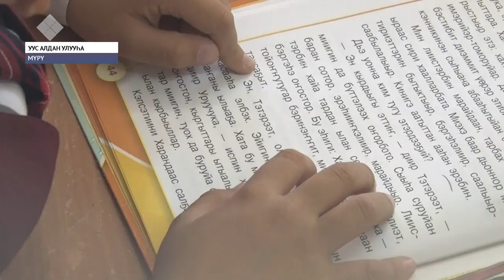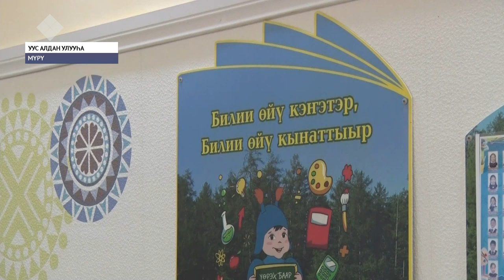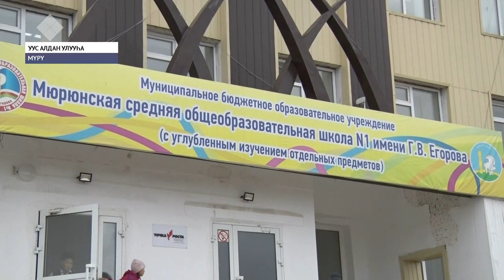Оскуолаҕа үөрэх кэмигэр оҕо суотабай төлөпүөнү илдьэ сылдьара бобулунна